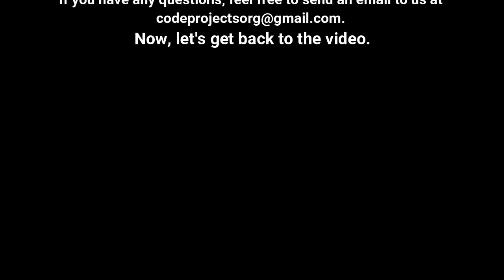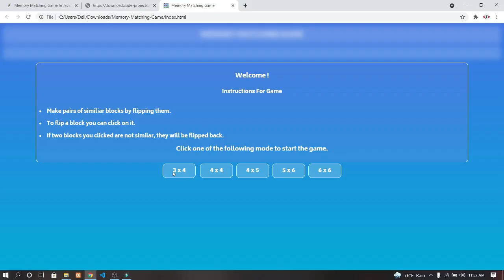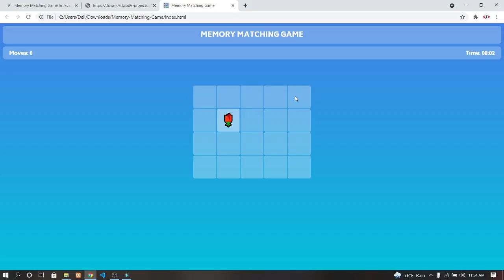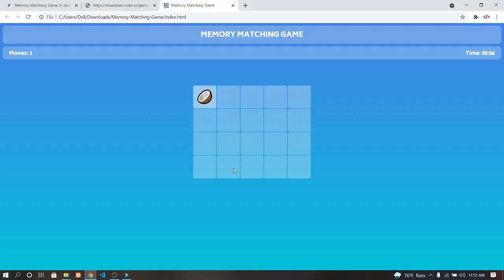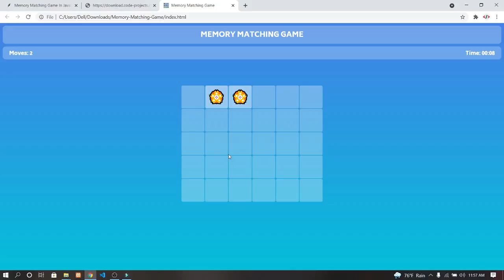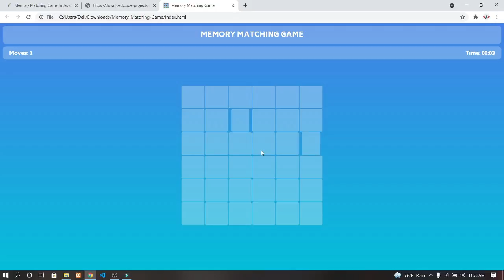Memory Matching Game In JavaScript With Source Code | Source Code & Projects